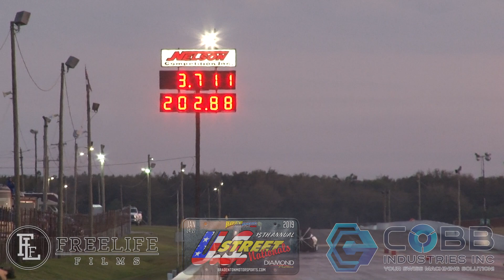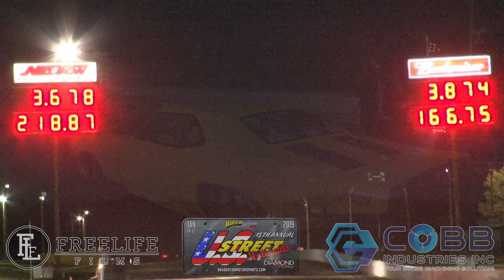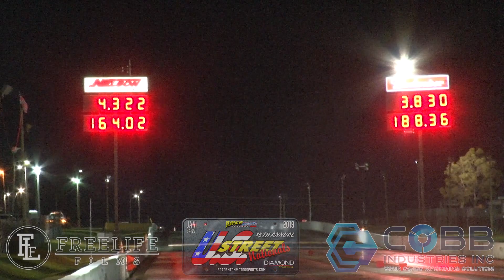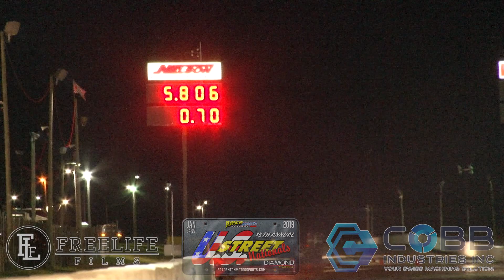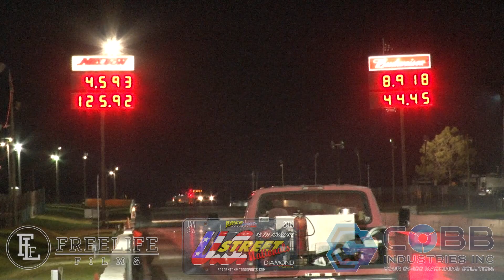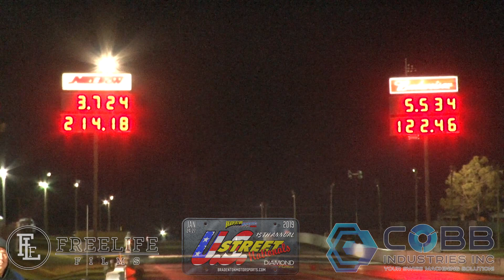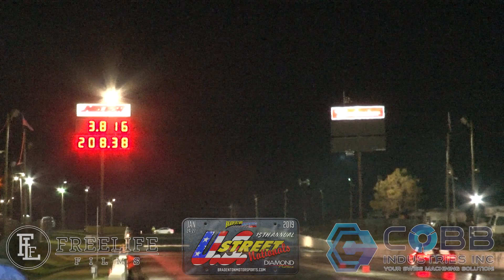2019 US Street Nationals Promod - RVW Q1 Highlights!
Here are some highlights from Round 1 Qualifying for Promod and Radial vs the World here at the 2019 U.S. Street Nationals Presented by Diamond Pistons at Bradenton Motorsports Park! Make sure to LIKE our page for more videos thruout the weekend!!

Thank You to our 2019 Media Partner Cobb Industries Inc.!! Go give them a follow and contact them for all of your Swiss Machining needs!!